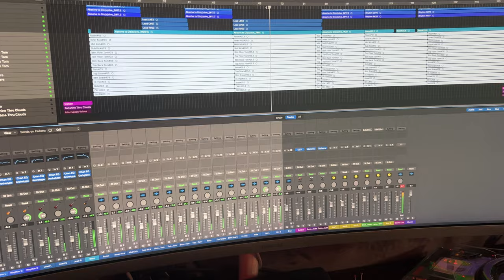The Churn Recording Session - "Even Just One" Drum Source For Mixing In Logic Pro X and Tascam 24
Recording and Editing Drums in Logic Pro X using a Tascam 24
Listening to the source, mic placements and room.
Tascam 24
Logic Pro X
2 JBL 308P MkII

Drum Mics
Kick  - Batter - Remo Powerstroke Pro
           Resinate  -Drum Art Remo Ported
Kick Mics
 - 1 Shure 91A
- 1 AKG D112
- 1 DW Moon Mic

Floor Tom - Batter - Evans Hydraulic
                     Resinate - Evans G2 Coated
Floor Tom Mics
- Top 1 Sennheiser 421
- Bottom Beyerdynamic D58

Rack Tom - Batter - Evans Hydraulic
                     Resinate - Evans Hydraulic
Rack Tom Mics
- Bottom 1 Beyerdynamic D58

Roto - Remo Emperor
Roto Mic
- 1 Sennheiser e604

Snare - Batter Remo Emperor X
             Res Remo Ambassador Snare Side
Snare Mics
- Top 1 Sure SM57
- Bottom 1 Modified Sure SM57

Hi-Hat
- 1 SM7B

Ride
- Shure SM81

OH L & R
- Lewitt LCT 140 (Stereo Pair)

Room
-Behringer B1